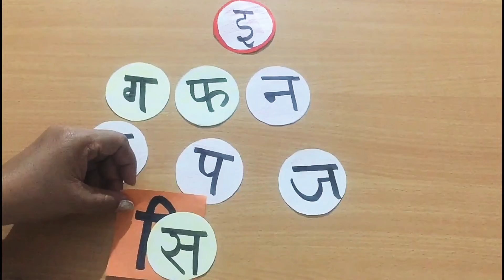छोटी 'इ' की मात्रा पढ़ना सीखें | Chhoti e ki matra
Hey kids,
इस विडियो में मैं आप को ' छोटी इ की मात्रा ' पढ़ना सिखाऊँगी।